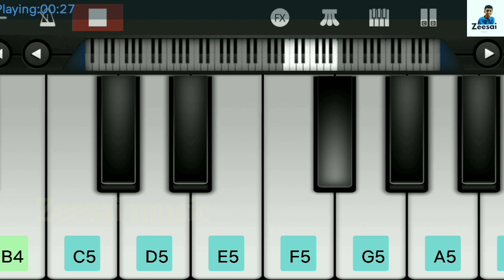Viduthalai BGM | Walkband cover | Soori | Vijay Sethupathy | Ilayaraja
ZEESAI MUSIC

Today I am back with another instrumental cover of very popular Bgm of Viduthalai

I hope you are all enjoy my video

zeesai music zee sai music music how to make music multitracks music - walkband theme music walk band music how to play music basic for keyboard electronic musical instrument music workstation how to compose music how to play music on keyboard sai chalisa satguru sai sai chalisha saai chalisa sai chanting om sai sai ram shri sai chalisa sri sai chaalisa shri saai chalisa sai naam sai baba shirdi ke sai baba sainath saibaba sai song